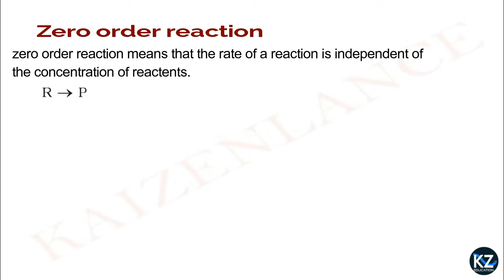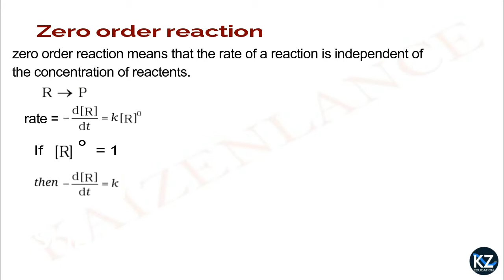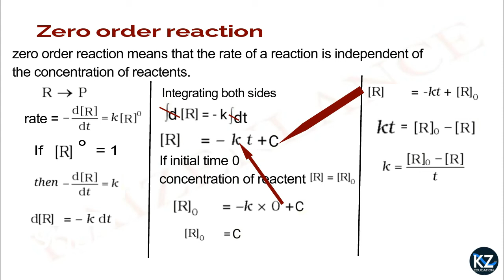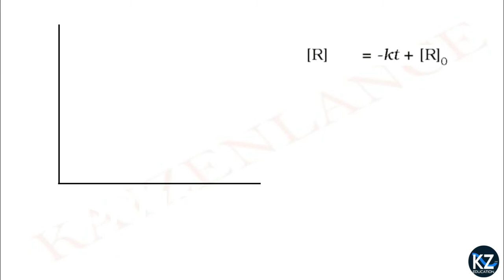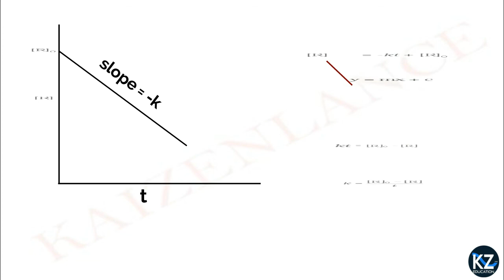Chemical Kinetics || Zero Order Reaction in Malayalam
Plus Two Chemistry: Chemical kinetics
Topic : Zero order reaction

LANGUAGE :  English mixed with Malayalam

FOR ANY DOUBTS CONTACT DIRECTLY